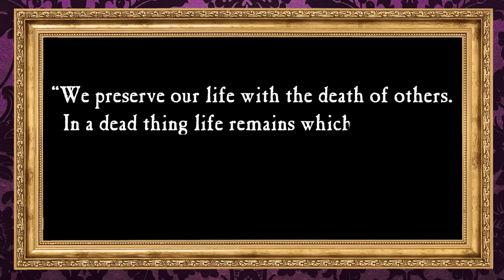Dark History’s Naughty Gift Guide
For big savings on cold and flu meds, plus discounts on your everyday prescriptions, go

Stop wasting money on things you don’t use. Cancel your unwanted subscriptions – and manage your money the easy way – by going

Welcome to the Dark History podcast. Today, we’ve got a special Dark History gift guide inspired by some of our favorite stories from this season. But while you’re stuffing your stockings, keep in mind that none of these goodies come guilt free! That’s why we’re unpacking the ugly plot behind each of these potential presents.

I appreciate you for coming by, and happy holidays!

Business Related Mail:
Bailey Sarian
4400 W. Riverside Dr., Ste 110-300

Chapters:
INTRO - 00:00
RED LIPSTICK - 00:46
STARBUCKS GIFT CARD - 09:29
RASPUTIN'S PENIS - 12:18
PERFUME - 13:50
TWO BUCK CHUCK - 20:05
MUMMY POWDER - 22:38
CHICKEN NUGGETS - 34:54
BREAST IMPLANTS - 37:30
CONCLUSION - 43:53

This podcast is Executive Produced by:
Bailey Sarian, Dunia McNeily from 3arts, Kevin Grosch, and Matt Enlow From Made In Network
Production Lead: Brian Jaggers
Post Supervisor: Kelly Hardin
Production Management: Ross Woodruff